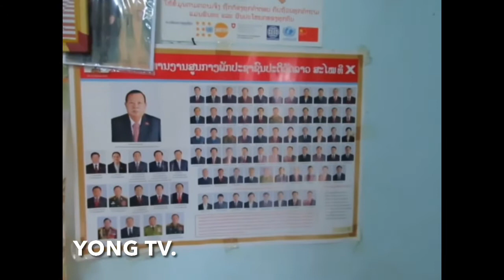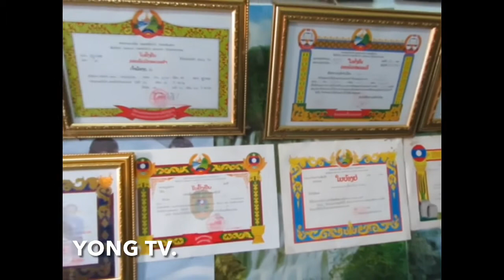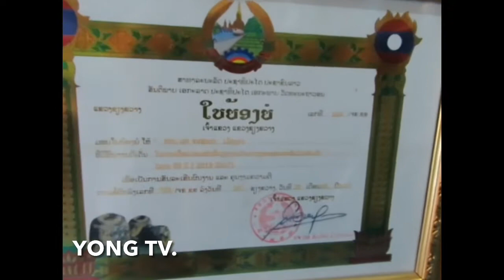TSAV TXHIAJ YANG. THAM 2 NUS MUAG KEV UA NEEJ KHAWS CIA UA DAB NEEG LAWM XWB (YONG TV.2022)